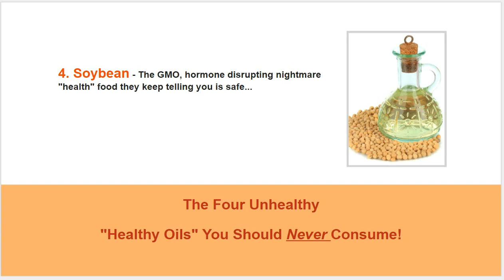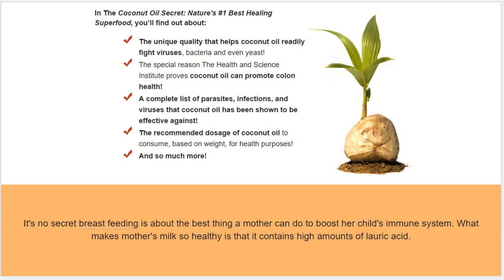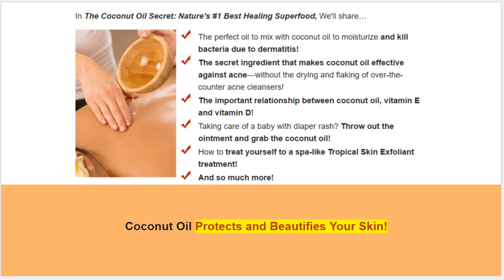SHOCKING Coconut Oils Secrets Exposed -"Healthy Oils" You Should Never Consume!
The Coconut Oils Secrets Exposed
9 Reasons to Use Coconut Oil Daily
(3 of these are shocking)

Plus, Four “Common Yet Dangerous” Oils You Should Never
Eat... If You Want to Heal, Beautify and Restore Your Body!

Before World War II, the miracle-healing coconut had been used to help alleviate:

The Four Unhealthy
"Healthy Oils" You Should Never Consume!

1. Canola - Animals and insects avoid it in nature, here's why you should too...

2. Cottonseed Oil - An industrial plant saturated with pesticides...

3. Safflower - Studies show an increase of Omega-6 also increases the rate of death by heart disease, reason enough to avoid this oil...

4. Soybean - The GMO, hormone disrupting nightmare "health" food they keep telling you is safe...

In The Coconut Oil Secret: Nature's #1 Best Healing Superfood, we fully expose the Saturated Fat Myth - in layman terms - so you can feel confident that choosing coconut oil is the right decision!

It's no secret breast feeding is about the best thing a mother can do to boost her child's immune system. What makes mother's milk so healthy is that it contains high amounts of lauric acid.

Coconut Oil Fuels Your Metabolism!

Coconut Oil Boosts Your Thyroid!

Coconut Oil Protects and Beautifies Your Skin!

Coconut Oil Can Save Your Brain!

In The Coconut Oil Secret: Nature's #1 Best Healing Superfood, you’ll discover:

The alternative fuel your body can thrive on, but starves cancer cells—found in abundance in coconut oil!
The 7 foods you should be eating to keep the threat of cancer at bay—and hint, coconut oil is one of them!
The four lifestyle changes you must adhere to for optimum health—and to avoid cancer!
The specific foods you must remove from your diet—because they help cancer thrive!
Coconut Oil Fights Cancer!

Get The Coconut Oil Secret:
Why This Tropical Treasure is Nature's #1 Best Healing Superfood

20 Cleansing & Anti-Aging Ways to Use Coconut Oil...
a $10.00 value, Yours FREE!

Check out the BONUSES!
The Coconut Oil Secret and start changing your life today!

Coconut oil, or copra oil, is an edible oil extracted from the kernel or meat of mature coconuts harvested from the coconut palm (Cocos nucifera). It has various applications. Because of its high saturated fat content, it is slow to oxidize and, thus, resistant to rancidification, lasting up to six months at 24 °C (75 °F) without spoiling.[1]

What is coconut oil?  Due to its high levels of saturated fat, the World Health Organization, United States Food and Drug Administration, International College of Nutrition, the United States Department of Health and Human Services, American Dietetic Association, American Heart Association, British National Health Service, British Nutrition Foundation and Dietitians of Canada advise against regular consumption of coconut oil.

What is Breastfeeding?
Breastfeeding or nursing is the feeding of babies and young children with milk from a woman's breast.[1] Health professionals recommend that breastfeeding begin within the first hour of a baby's life and continued as often and as much as the baby wants.[2][3] During the first few weeks of life babies may nurse roughly every two to three hours. The duration of a feeding is usually ten to fifteen minutes on each breast.[4] Older children feed less often.[5] Mothers may pump milk so that it can be used later when breastfeeding is not possible.[1] Breastfeeding has a number of benefits to both mother and baby, which infant formula lacks.[3][6]